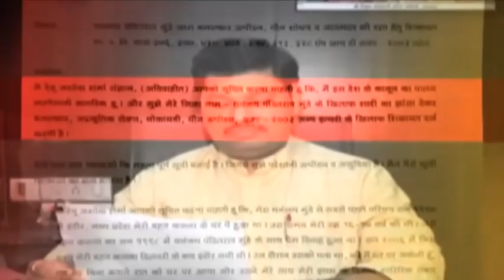Levels Of Unlockdown In Maharashtra